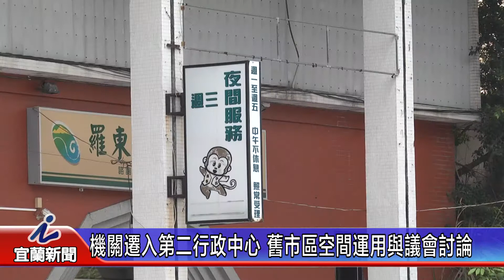機關遷入第二行政中心 舊市區空間運用與議會討論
第二行政中心預計六月發包，111年底完工，將羅東警分局、羅東消防隊有七個行政機關遷入，而屆時機關遷入後騰出的空間將可提供舊市區空間改善契機，至於該如何運用，縣長林姿妙表示將會與議會一起討論，促進平衡發展